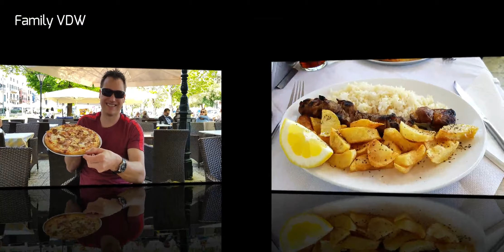Holiday Dairy Ep.2/Corfu Greece 2019: ฮอลิเดย์ เกาะคอร์ฟู ประเทศกรีซ(กรีก)/บันทึกครอบครัว Ep.22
0:00   Ionian Arches Apartments in Gouvia Corfu
0:56  Corfu town
2:26  Museum of Asian Art of Corfu
3:13  Old Fortress, Corfu

อีพี 2 เที่ยวฮอลิเดย์เกาะคอร์ฟู ประเทศกรีกค่ะ